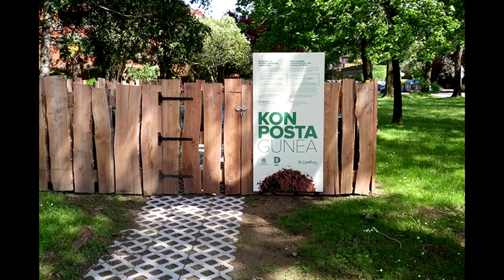“Hacemos basura y luego no sabemos qué hacer con ella”, Alfonso Gurpegui concejal de Medioambiente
Mientras contemplábamos las seductoras vistas de la Bahía de la Concha, el concejal del Ayuntamiento, Alfonso Gurpegui nos habla sobre los problemas medioambientales, como es el cambio climático, que ha sido protagonista en los últimos años en los medios de comunicación. Nos explica cómo han sido las medidas y proyectos que han realizado y los que tienen mente. También nos cuenta sobre el porqué de la desaparición de los vertederos.